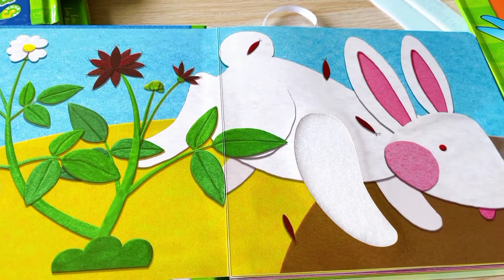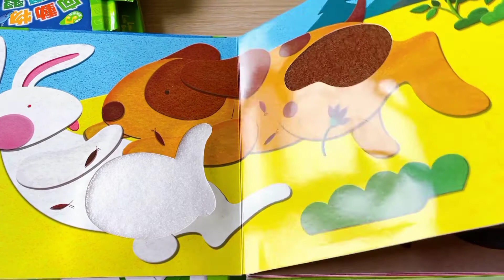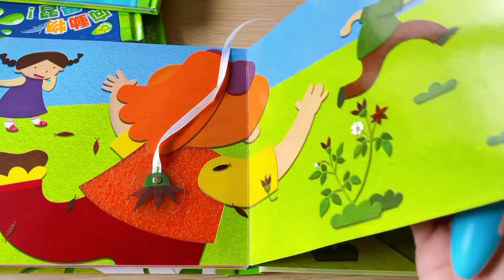力豆力豆精華版-鬼針草找新家